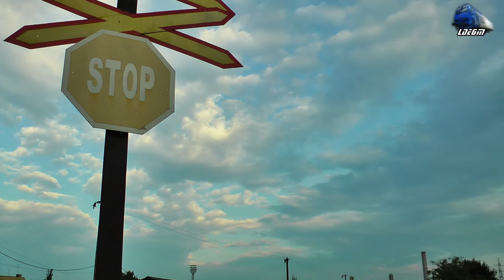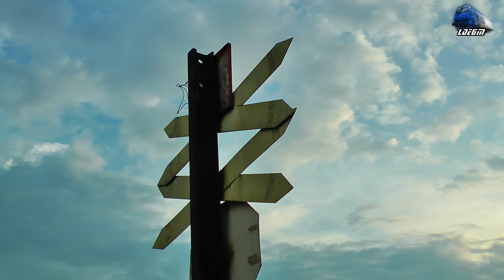EGM621 Power! GM 64-1013-3 & GM 65-0922-8 in Actiune/Action in Oradea Est Triaj - 12 September 2016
1:IR1742 - Satu Mare - Bucuresti Nord - Jimmy 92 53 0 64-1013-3 & GM 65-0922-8 RO-SNTFC

12 September 2016